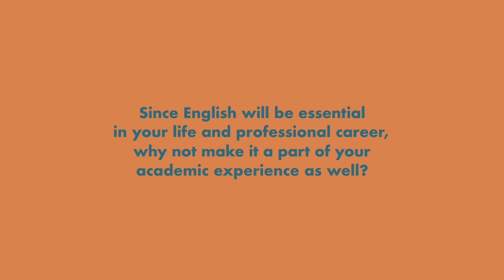Podrás to study in English and make it a part of your academic experience - UPV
PODRÁS to study 9 degrees, 8 masters programs, and almost 600 subjects, entirely in English. Most of them addressed to high-performance groups. Since English will be essential in your life and professional career, why not make it a part of your academic experience as well?

Podrás elegir la UPV por mil razones.